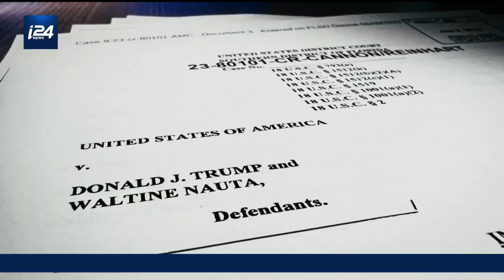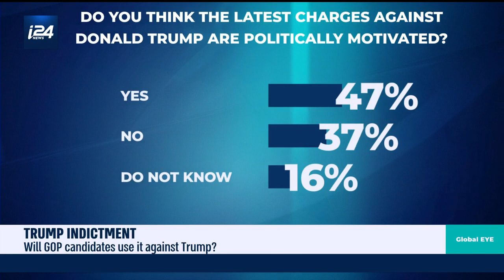Donald Trump faces conviction for possession of classified documents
Corinne Clark, Marc Schulman and Gerard Filitti debate what Donald Trump's indictment actually means for the US – and whether he will be convicted or not.